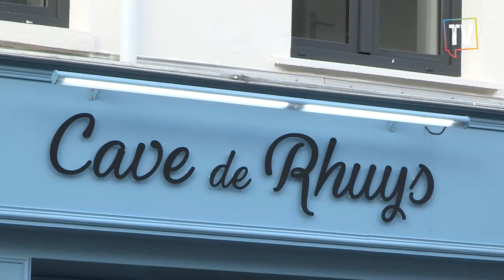DANY BOON, LE RCV, LA CAVE DE RHUYS SONT DANS LE NOUVEAU MAG DE TV RHUYS.COM : BTO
En ce début 2018 et après plus de 2 ans d'existence, TVRhuys.com évolue et vous propose un nouveau concept de magazine : BTO - " BOUGE TON OUEST "

Ce magazine présenté par Bertrand depuis le plateau de la chaîne dans les locaux de l'AGENCE DE COMMUNICATION KERVERT va accueillir de nombreuses rubriques : Cinéma, Coup de coeur, Gastronomie, Sport et bien d'autres... l'occasion de recevoir des invités, de diffuser des reportages et de surtout de mettre en lumière ceux et celles qui bougent dans notre belle région.

Au programme de ce premier numéro, un nouveau concept de cave à Saint Gildas de Rhuys, le RCV Rugby Club de Vannes, dont nous sommes désormais partenaires officiels et on vous parle de l'avant première du dernier film de Dany Boon avec notre partenaire CINEVILLE PARC LANN DE VANNES. Comme d'habitude, on vous propose de gagner des places pour cette belle rencontre. Il suffit de jouer avec nous sur le Facebook de TVRhuys.com.

Vous le savez, ce magazine est fait pour vous alors n'hésitez pas à le partager mais aussi à nous faire parvenir vos idées et vos impressions. Il se passe plein de choses intéressantes dans notre région, nous ne pouvons malheureusement pas tout relater mais promis, on fera notre maximum.
Allez ! BTO à tous.